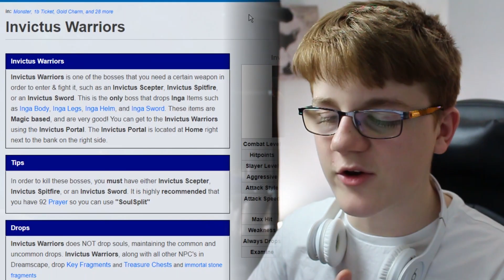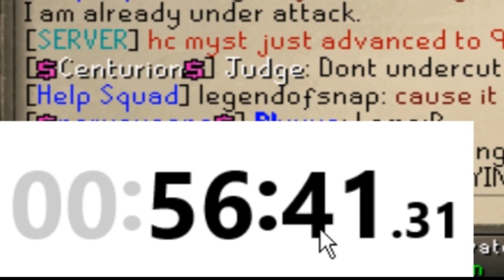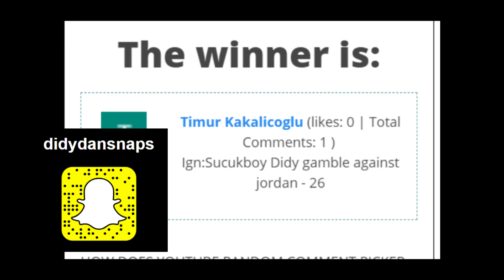LOOT FROM 2 HOURS Of INVICTUS BOSS!!! [BANK MADE???] HUGE GIVEAWAY!!! DreamScape RSPS